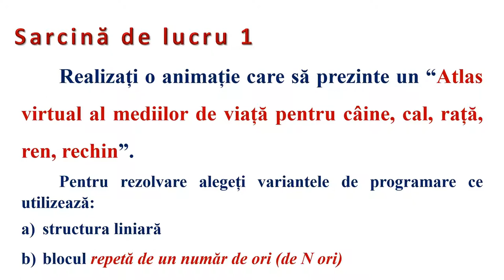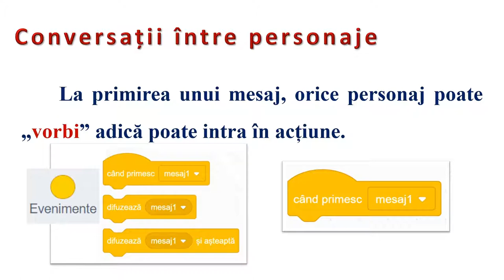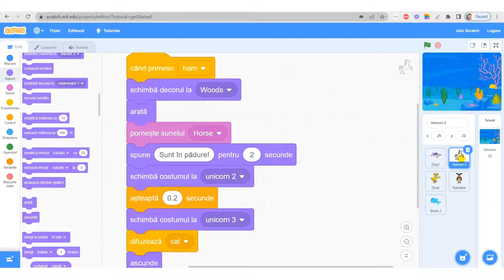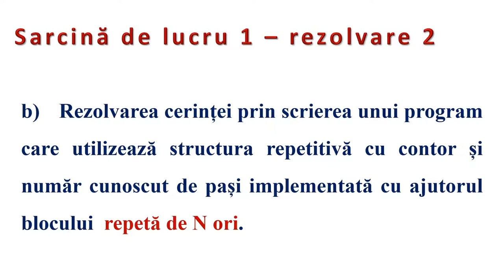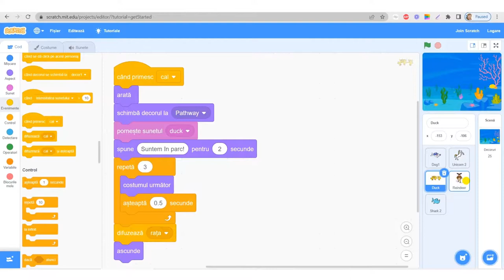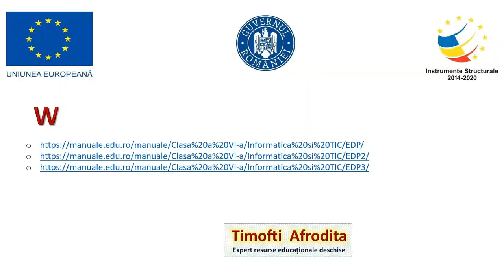Programare în Scratch (6) - utilizarea blocului repetă de un număr de ori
Resursa este de tip video şi descrie modalitatea de realizare a unei animații grafice pentru ilustrarea funcționării structurilor repetitive.
În cadrul resursei, pentru scrierea programelor este aplicată structura repetitivă cu contor şi sunt  analizate blocurile din categoriile: CONTROL, MUZICĂ, EVENIMENTE, ASPECT, necesare descrierii unor acţiuni ce se desfăşoară de un număr de ori.